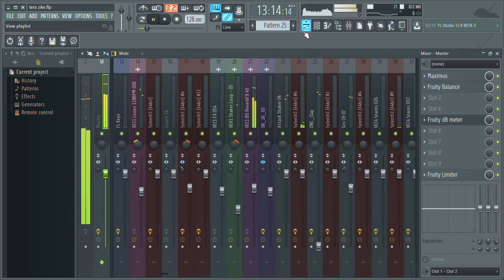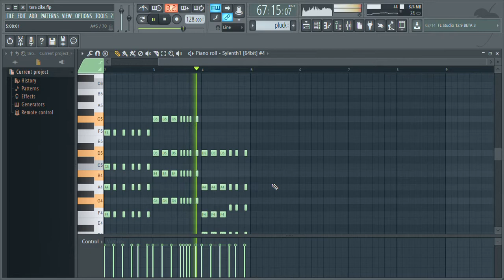Tera zikr Remix Dance Mix DJ ViSION X | Free FLP with Best sylenth1 Sound Banks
Tera zikr Remix Dance Mix DJ ViSION X | Free FLP

Song:  Tera zikr Remix Dance Mix DJ ViSION X | Free FLP

Remix By: DJ VISION X

2.Hook up song Remix - Student of the year 2